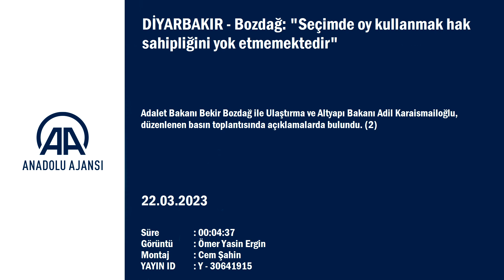Bozdağ: Seçmen bilgileri kontrol edilmeli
Adalet Bakanı Bekir Bozdağ ve Ulaştırma ve Altyapı Bakanı Adil Karaismailoğlu, Diyarbakır’da açıklamalarda bulundu. Bakan Bozdağ, “Diyarbakır’da hasar tespit çalışmaları sona erdi. Yıkık binaların tamamının enkazı kaldırıldı. 9 çadır kenti tekleştirmek adına bir adet büyük bir çadır kent kuruldu. Diyarbakır merkezde çadırda kalan vatandaşımız yok, tamamı sosyal tesislerde bulunuyor” dedi. Bozdağ ayrıca, “Depremzedeler adres değişikliği ve seçmen bilgilerinde düzeltme için 2 Nisan saat 17.00’ye kadar başvurabilir” uyarısında bulundu.

TURKSAT A4
DIGITURK: 51
D-SMART KANAL: 107
D-SMART GO